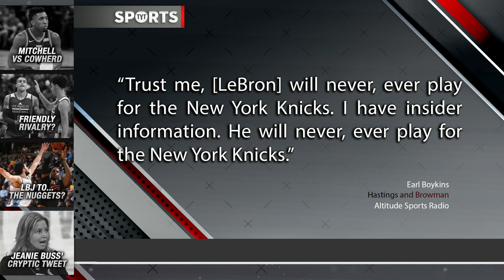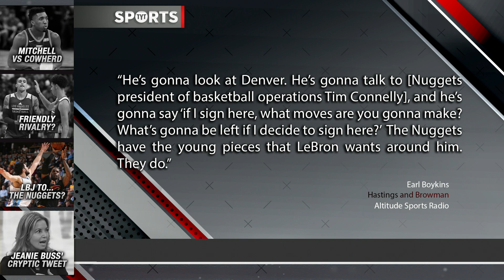Where Will LeBron Go Next?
It's probably not the Knicks. Brett Erlich, Denise Jones, and Robert Littal break it down.